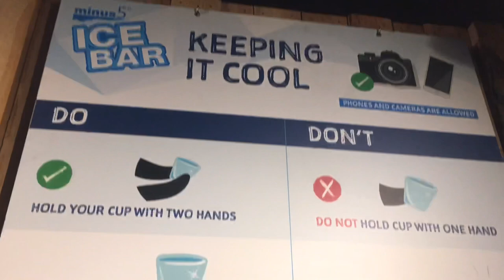Vlog #47 // Queenstown Tour with John and Dani Official // Minus 5 Ice Bar // AllAboutMaku